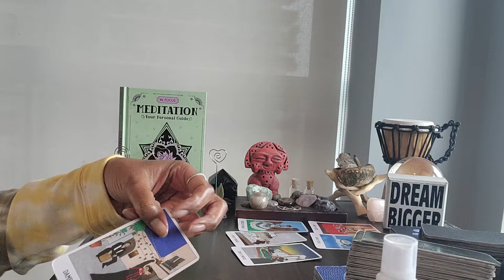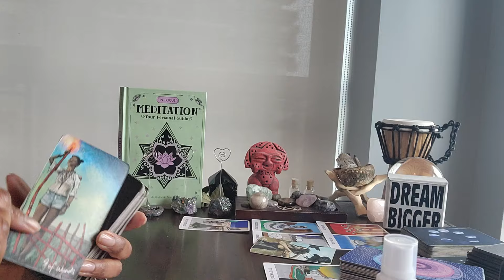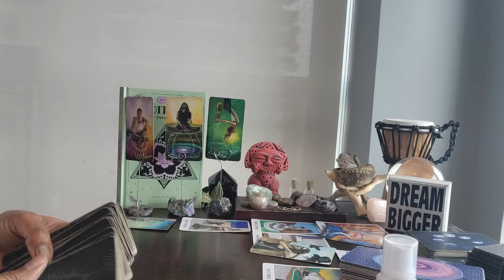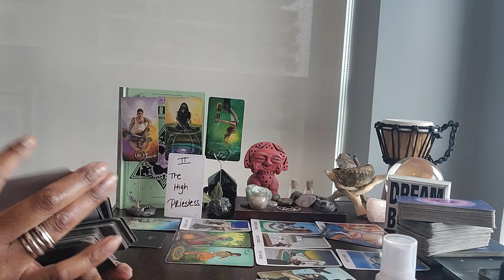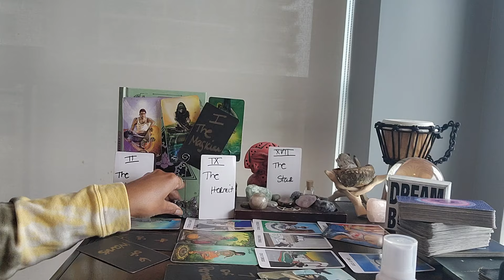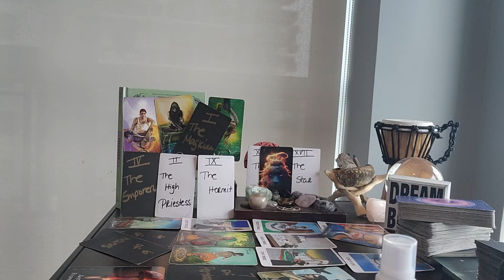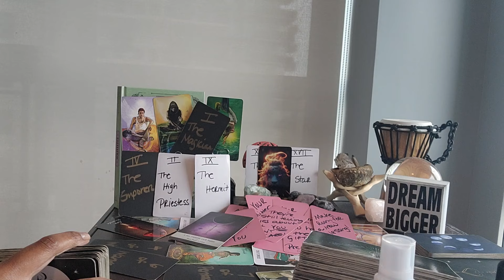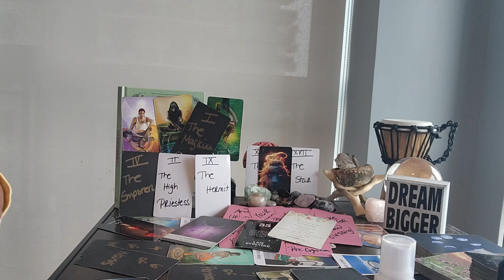Pisces: #55 - REQUESTED BONUS VIDEO - Cut them ALL off. Here's the reason for the fake support!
⭐️Purchase Digital Calendar:

⭐️Purchase Digital Journal:

⭐️ Table Read:  MEDITATION by Jacqueline Towers